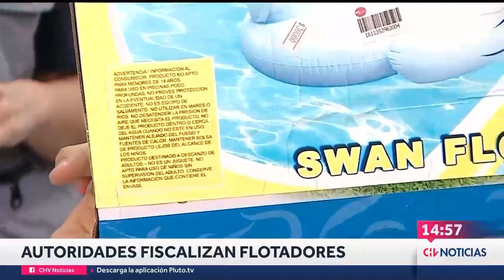NO TODOS SON SEGUROS: Retiran 11 mil flotadores del comercio por no cumplir normas de seguridad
Tras un operativo realizado por la Seremi de Salud RM, fueron retirados 11 mil unidades de flotadores del comercio por estar mal rotulados y sin certificaciones de seguridad.